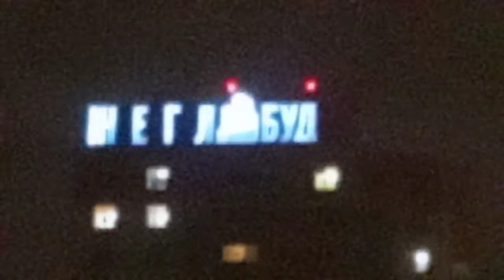интегралбуд-это так должно или глюки?